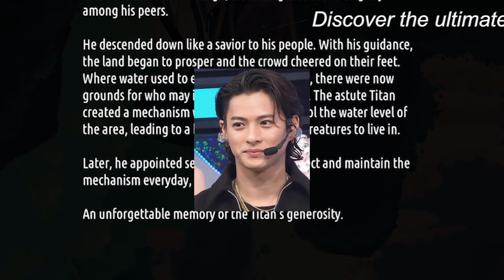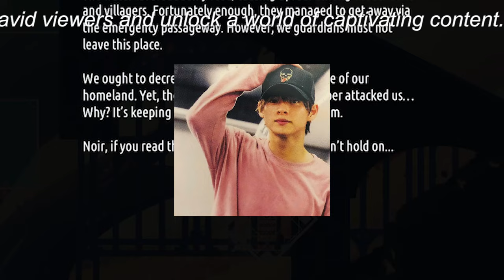【平野紫耀】平野紫耀から道枝駿佑へ交代！P＆Gの情報漏えい騒動にジャニーズファン注目。騒動背景や関係に焦点。期待高まる新展開。